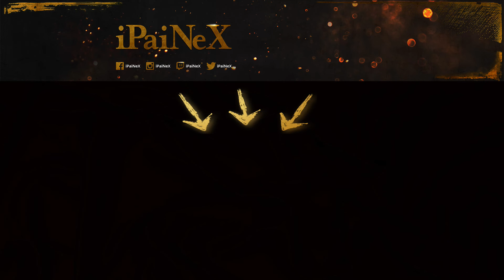Let's Play SWTOR Jedi Gelehrter #118 HK55 Mein Freund und Helfer [German/HD/PC]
Heute in Let's Play Star Wars The Old Republic Jedi Gelehrter [Fallen Empire] Lade ich euch in die Galaxy von SWTOR ein um mich auf meinen Missionen und Quest's zu begleiten!

Mein Gaming Notebook:
  43,9 cm (17,3 Zoll)
  Intel Core-i7 4720HQ 2,6GHz
  16GB RAM
  1TB HDD + 512GB SSD
  Windows 8.1